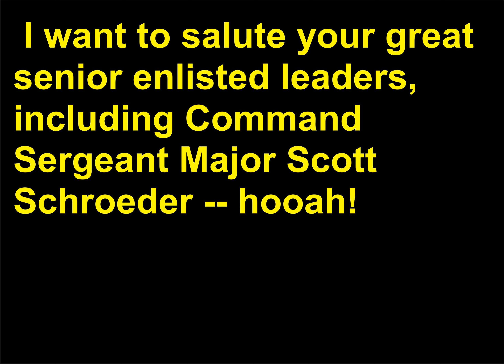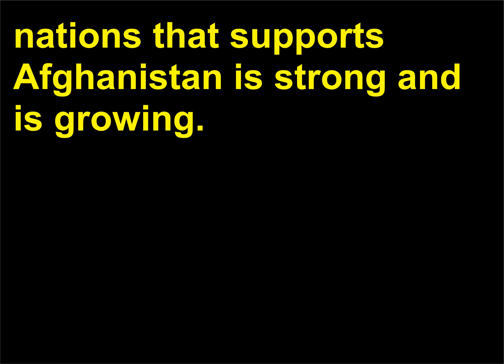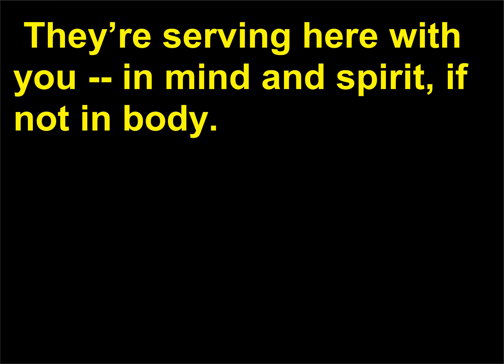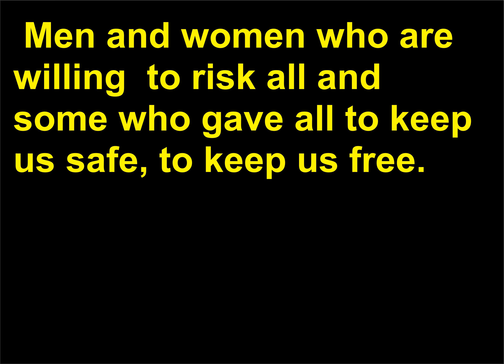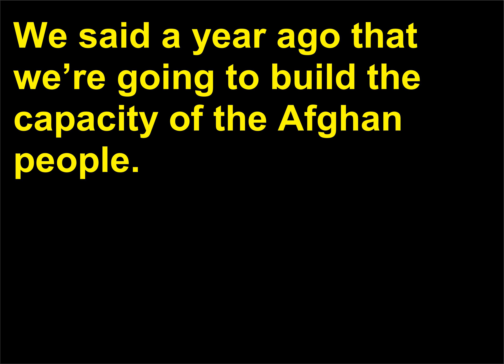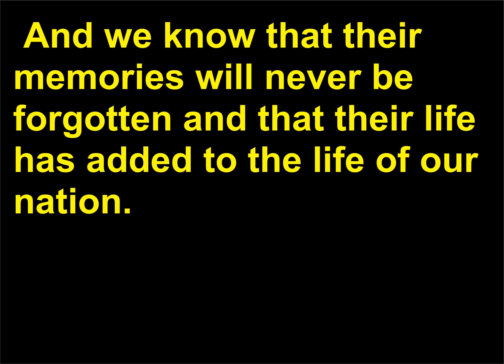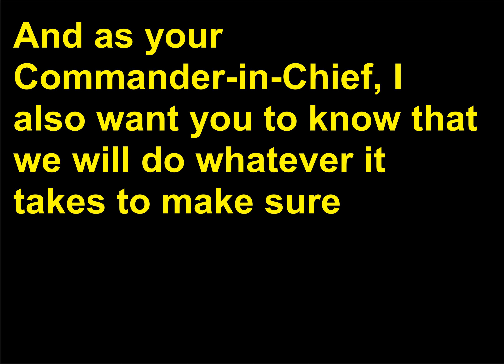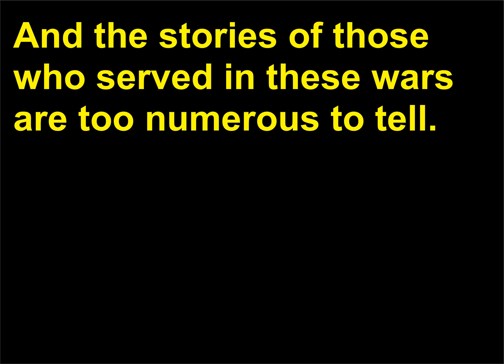Discursuri politice 77